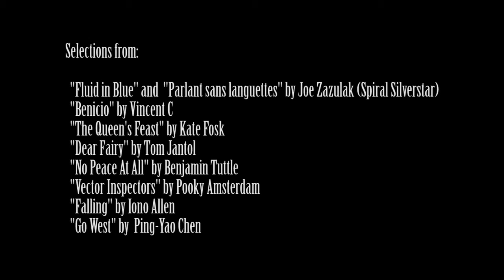Trailer for the 2012 Machinima Expo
Hypatia Pickens created this trailer for the 2012 Machinima Expo. The Expo is a virtual film festival which celebrates machinima as an art form. More information at